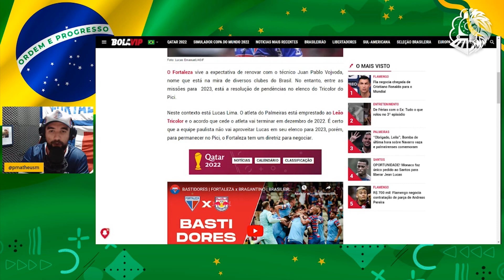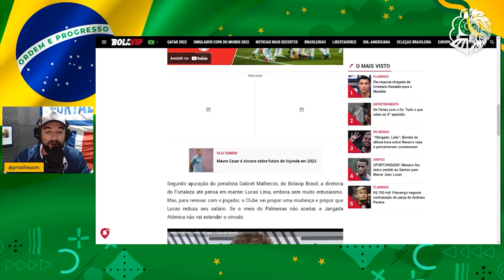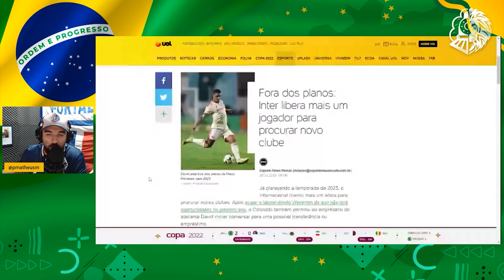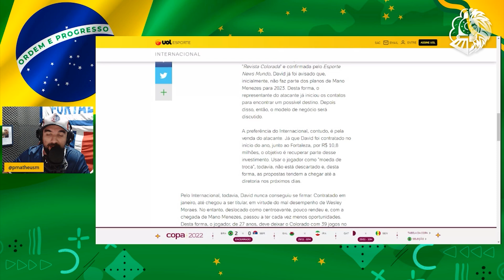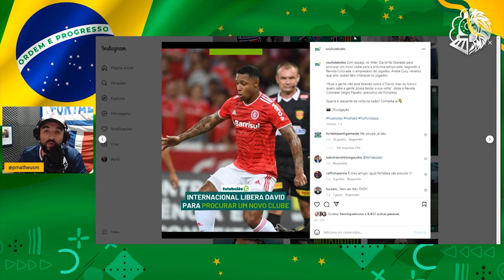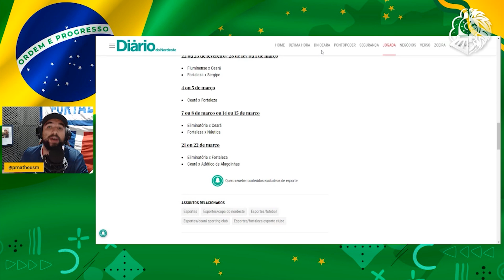😱 LUCAS LIMA VAI RENOVAR? DAVID PODE VOLTAR AO FORTALEZA! SAIU A TABELA DA COPA DO NORDESTE!